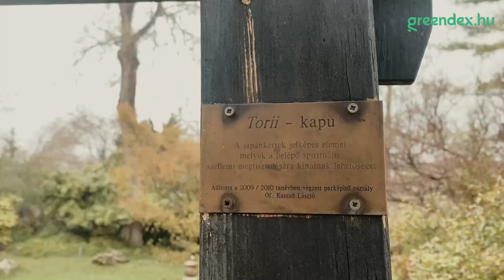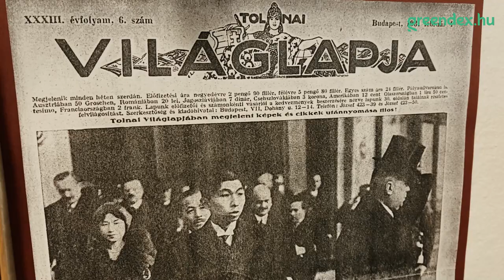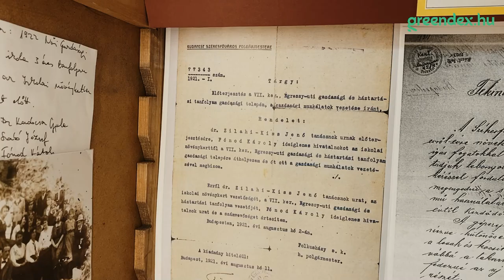Zugló szívében bújik meg hazánk első japánkertje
Te tudtad, hogy a margitszigeti és az állatkerti mellett Zugló szívében is megbújik egy fantasztikus japánkert? Ráadásul az 1928-ban telepített park az ország első ilyen stílusú díszkertje, amelyet a Varga Márton Kertészeti és Földmérési Technikum és Kollégium udvarán telepített az iskola névadója. Következő riportunkkal egy spirituális utazásra invitálunk titeket, hogy a lépőkövek ritmusára meditatív állapotba kerüljünk. A greendex.hu a botanikai érdekességek mellett felfedi a hagyományos japánkert titkait.